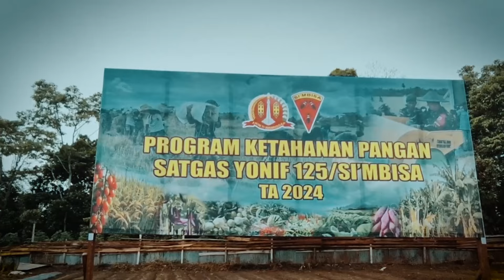Pangan Lokal Papua Kuat